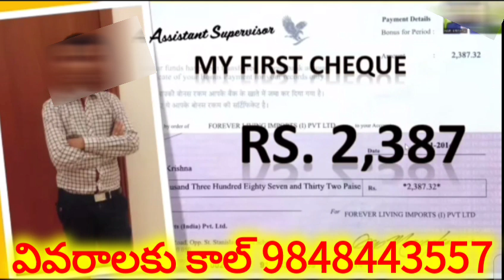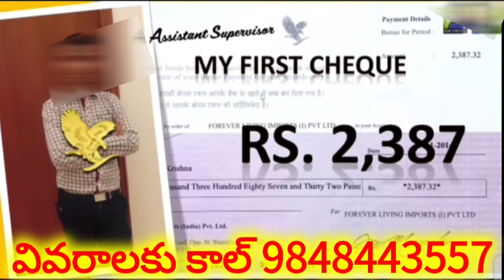BEST WORK FROM HOME అవకాశం,ఈ కంపెనీలో నెలకి లక్ష రూపాయలు,వర్క్ ప్లాన్ తెలుసుకోండి,కాల్ 9848443557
ప్రపంచంలోనే ద బిగ్గెస్ట్ అవకాశం వర్క్ ఫ్రొం హోమ్ అవకాశం మల్టీ నేషనల్ కంపెనీలో నెలకి లక్ష రూపాయలు సంపాదించండి 170 దేశాల్లో విస్తరించి ఉన్న అతిపెద్ద కంపెనీలో వర్క్ చేయాలని ఆశ పడితే ఈ క్రింది నెంబర్ కి కాల్ చేయండి.
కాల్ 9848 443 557